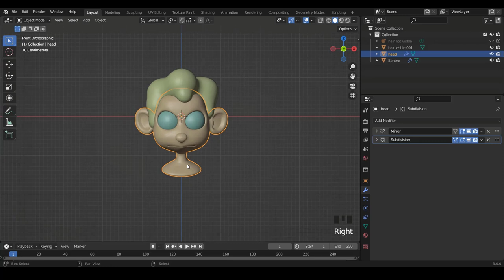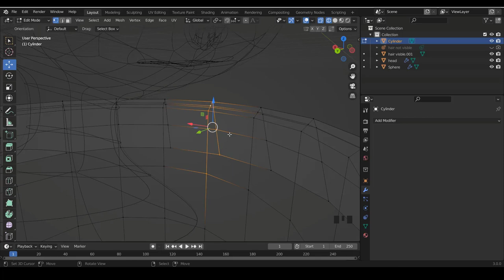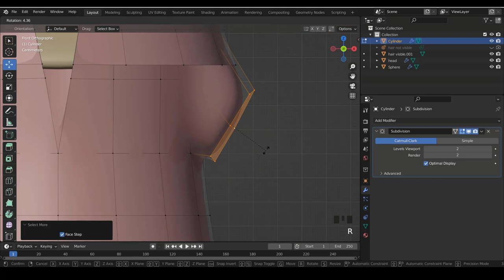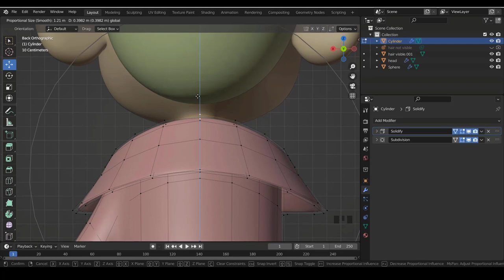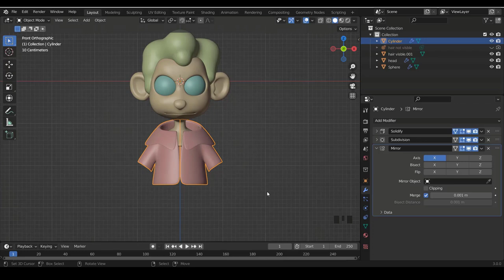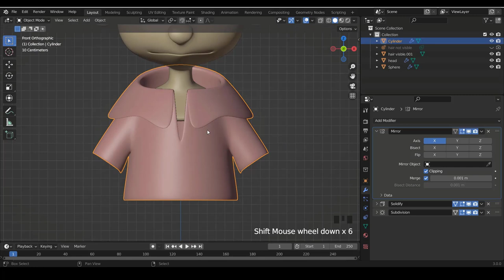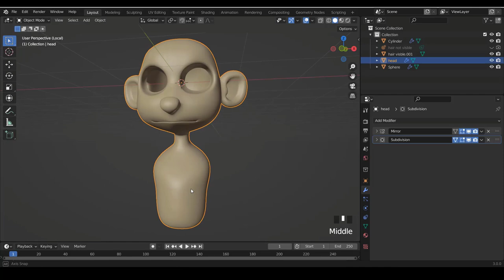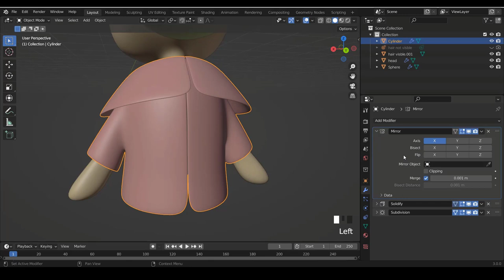Stylized NFT Character In Blender - Part 2 - Modeling fr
Hello ,dans cette nouvelle vidéo nous allons créer le base mesh d'une  collection nft.